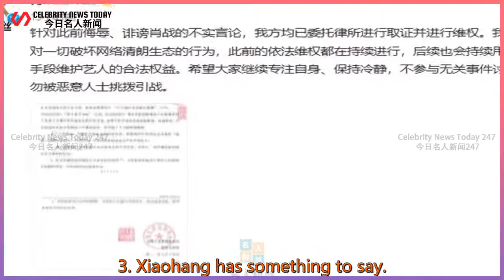Xiao Zhan bravely shot! Then use "relentless moves" to fight the evil forces and personally start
Celebrity News Today 247 2021/07/16 : Xiao Zhan bravely shot! Then use "relentless moves" to fight the evil forces and personally start
 Xiao Zhan bravely shot! Then use "relentless moves" to fight the evil forces and personally start a counterattack  Introduction: The crowd is surging and the blue waves are overwhelming. In the afterglow of the setting sun, a splendid scene emerged.  Inside and outside the circle, there is joy and an atmosphere of sudden enlightenment. Days have more and mo